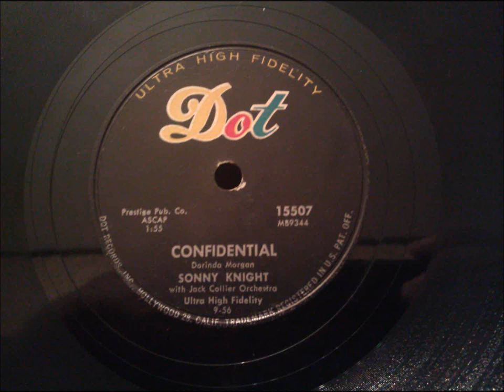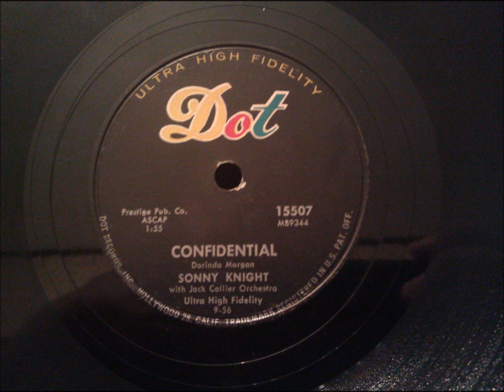Sonny Knight - Confidential - 50's Rock and Roll Classic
I've always loved this tune and it sounds so good from a 78